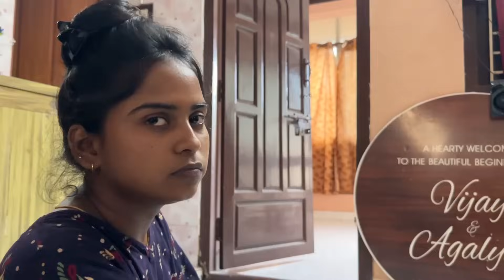Our Home special GUEST|| A vlog with my Sister!